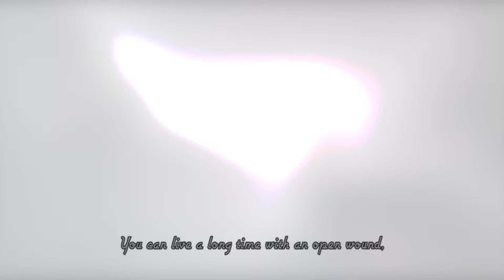【NIGHTSTEP】ELEMENTAL - BARE NOIZE & AFK (FEAT. ANNA YVETTE)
Elemental by Bare Noize & AFK, featuring Anna Yvette and nightcored by me ;D. Lyrics in the Video!!!

Liek & subcrieb 4 moar nitecore/nitesteep

Picture - Original Art (I think :/), No anime :(